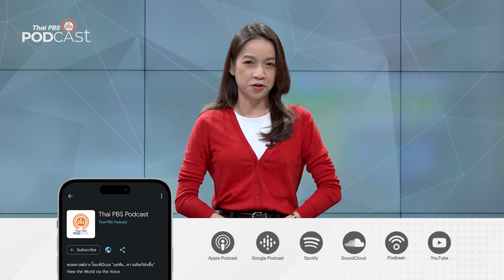คืนวันไนท์ | Podcast Review | 10 มิ.ย. 67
เรื่องหลอน ๆ จาก เสียงปลายสาย วันนี้
เป็นเรื่องของ 'เป้ง' ชายที่ขับรถชนผู้หญิงเสียชีวิต แล้วหนีไปเรียนต่างประเทศ วันหนึ่งเขาตั้งใจจะ One Night Stand กับผู้หญิงคนหนึ่ง จากคืนวันไนท์ จะกลายเป็นคืนสุดท้ายของเป้งหรือป่าว? ชวนฟังละครเสียงกัน